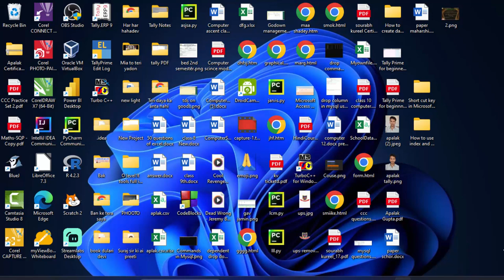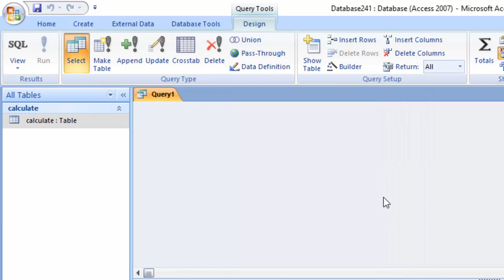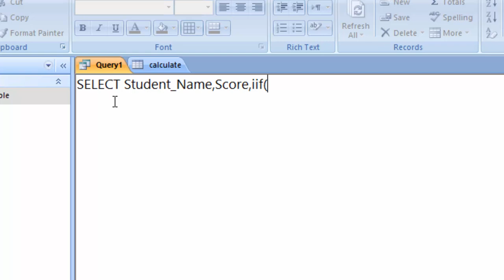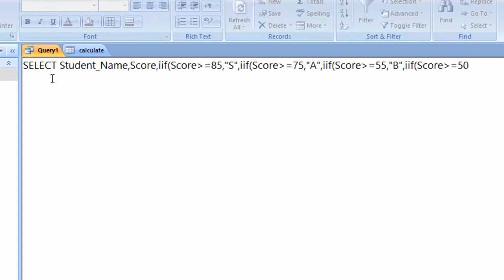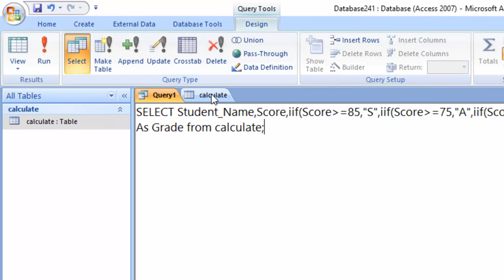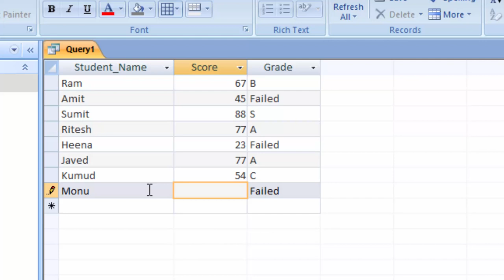How to calculate Grade in Microsoft Access SQL view in hindi@COMPUTEREXCELSOLUTION